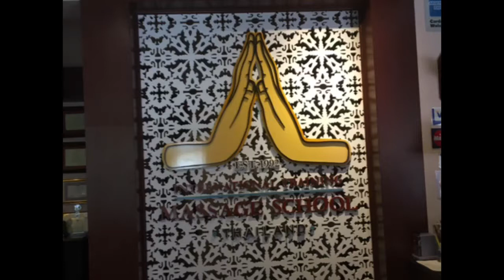ITM Thai massage school 2017